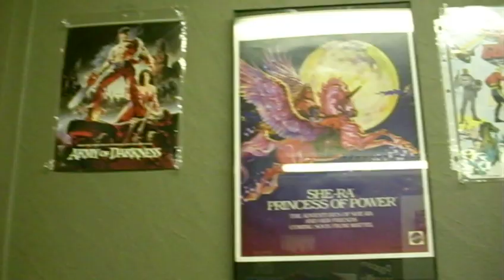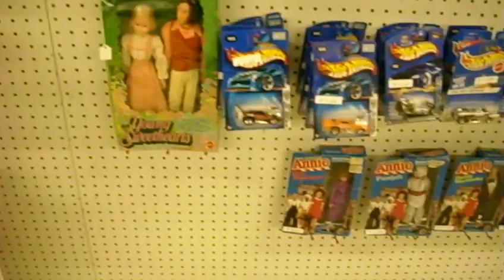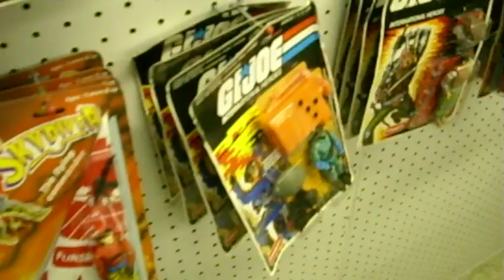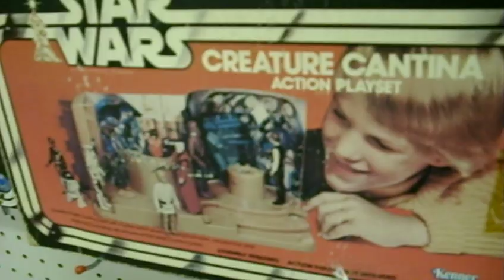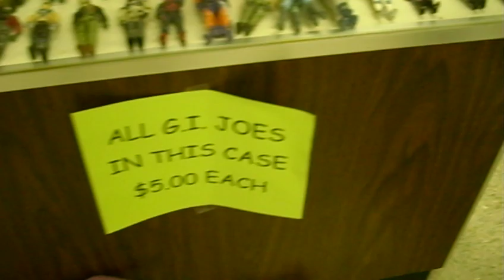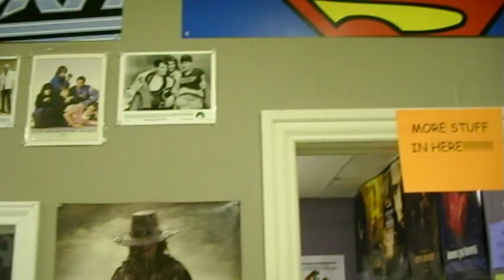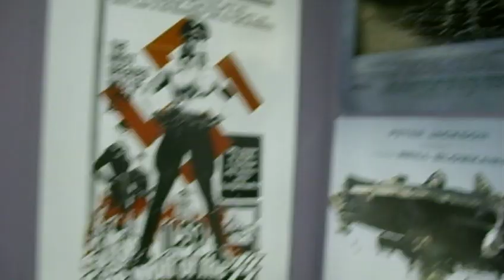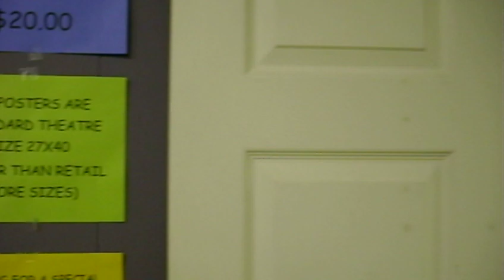Awesome Vintage and Contemporary toy store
Spectral Plane Toys & Gifts, located in the seedy streets of Abilene, TX, offers a wide array of vintage and contemporary toys, movie posters and T-shirts. Here is a "virtual tour" of sorts of their store, which is ever evolving and soon to be featuring a role playing area. Dog in diaper not for sale.